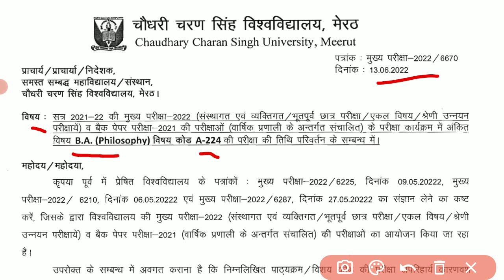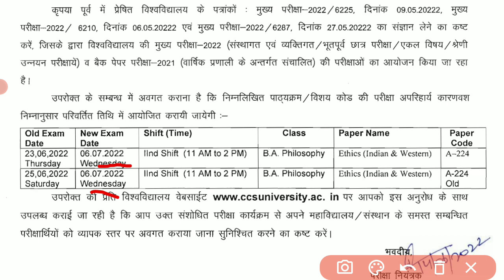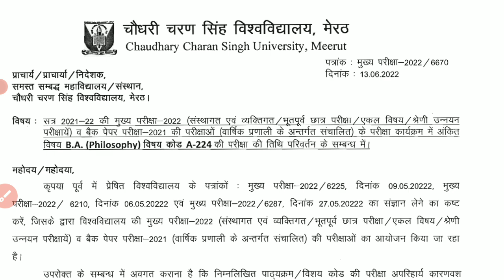CCS University BA paper cancel | ccsu latest news today | ccsu exam news today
About this video :- Namaste dosto aj ka ye video apke liye important hone vala h. Es video main maine ccs university ba paper cancel ke bare mein hindi main information di hai.

Cover photos :- ccsu exam news today